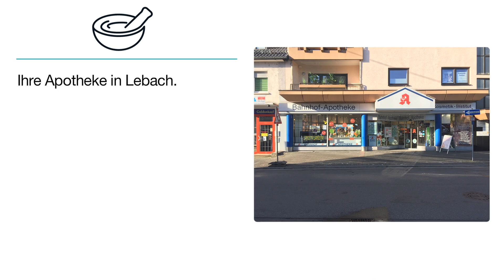Bahnhof-Apotheke Inh. Myra Georg - Partner von AVIE | Apotheke in Lebach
Beratung und Service steht bei uns im Vordergrund! Neben allen apothekenüblichen Waren und Dienstleistungen sind wir Mutter-Kind-Apotheke, Venenfachcenter und IHK-zertifizierte Berater für pflanzliche Therapie: in unserer Phytothek finden Sie kompetente Beratung zur Phytotherapie von akuten und auch chronischen Erkrankungen. Sie benötigen Hilfsmittel für den Alltag? Wir sind für viele Krankenkassen Vertragspartner im Bereich Inkontinenz und Reha und können bei Vorliegen einer Pflegestufe mit Ihrer Pflegekasse abrechnen - bis zu 40 Euro im Monat für Produkte der häuslichen Pflege. Besuchen Sie uns und lernen Sie unser komplettes Angebot kennen!

Bahnhof-Apotheke Inh. Myra Georg - Partner von AVIE
Am Bahnhof 8
66822 Lebach